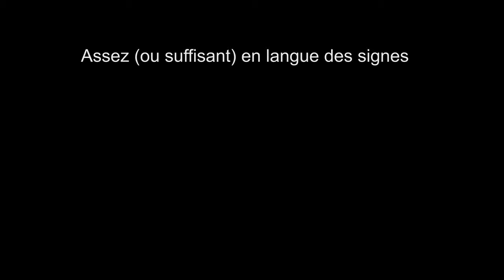Assez en langue des signes française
Vidéo pour apprendre assez en langue des signes française (LSF).